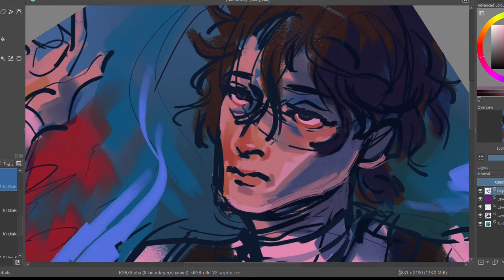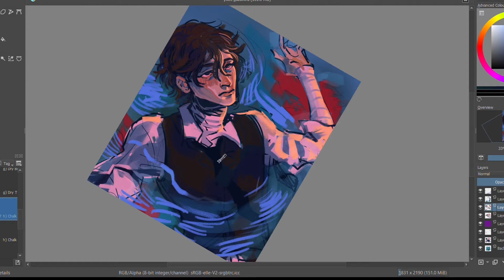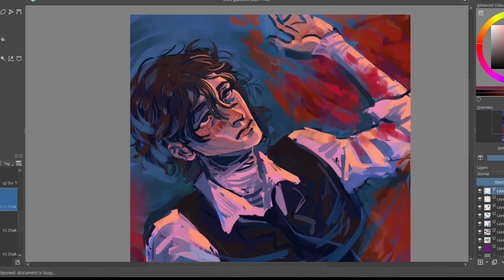ouch - Dazai Osamu [Bungou Stray Dogs] speedpaint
pretty messy and only for coping,  but i haven't uploaded in a while and i missed it, so i figured i'd still make a speedpaint out of it 💕

Programs used:
-Krita (drawing)